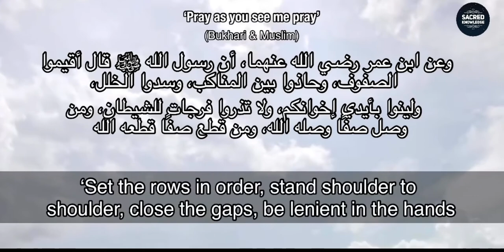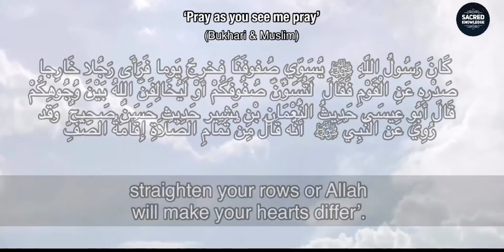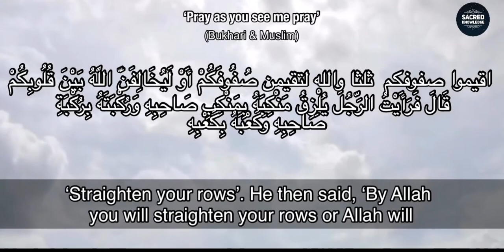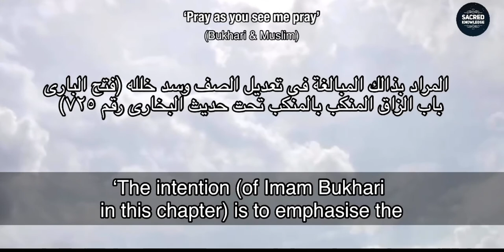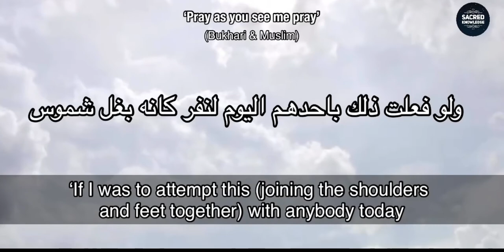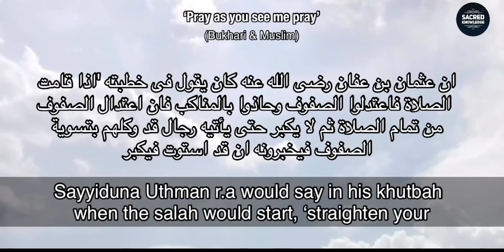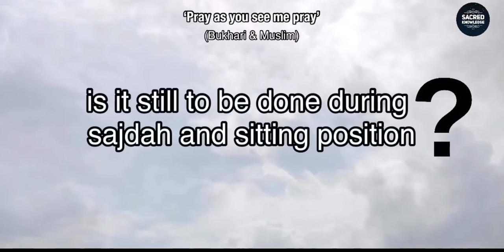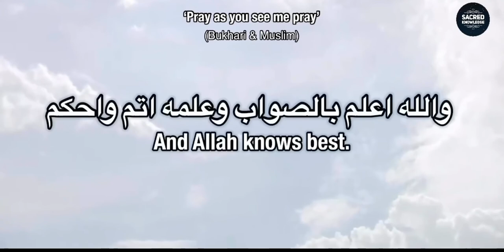Salah of the Prophet ‎ﷺ |PART 2B| Joining the shoulders & feet in congregational salāh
In this video, Hazrat Muftī Abdulmuheet (Hafizahullah) provides the evidences from the Qur’an & Sunnah

- Joining the shoulders & feet in congregational salah.

It is important for us to know the evidences of our worship as it gives us confidence that what we are doing has always been correct since the days of the sahabah, tabe’een (students of the sahabah) and the Mujtahid Imams and that everything is exactly according to the teachings of Allah and his Messenger ‎ﷺ.

A little whisper from anyone will not put us in doubt about our inherited worship from Allah and his Messenger ‎ﷺ.

May Allāh grant us all the ability to live our lives according to the Qurān and Sunnah and grant us the true understanding of this Deen. Āmeen.
Mufti Muhammad Abdulmuheet (Hafizahullah) is one of the leading Islamic Scholars in the North East.

After finishing his GCSEs in 1992, he went to broaden his Islamic education and was fortunately awarded a place in the famous Islamic college know as ‘Darul Uloom’ in Bury whose founder and principal was Shaikhul Hadith Hazrat Maulana Yusuf Motala Sahib (Rahimahullah) who was the greatest Muslim scholar the Western hemisphere has seen, and who was crowned with the titles of ‘The leader of the Muhadditheen', 'The Cream of the Arifeen' (Recognisers of Allah) and 'The Imam of the Mukhliseen' by the Holy Prophet ‎ﷺ in a dream the day he passed away on 10th Muharram (9th Sept 2019).

After entering Darul Uloom, Mufti Abdulmuheet first memorised the Holy Qur’an in 2 years and 8 months and did revision (Dhor) of the Qur’an for 8 months and moved onto the Alimiyyah classes in early 1996.

He completed the Alimiyyah course in 2001 and thereafter, went into Ifta (specialising in Fatwa) and finished in 2002 from the same institute.

He studied all the elementary books of Arabic grammar, Fiqh & Tafseer. Thereafter, in the final year he studied the famous Hadith books of Saheeh Bukhari, Saheeh Muslim, the Sunans of  Abu Daud, Nasa’i, Tirmizi, Ibn Maja, Muatta of Imām Malik and Imam Muhammad, Tahawai and Mishkat etc.

Some of his great teachers from whom he has ijazah of Hadith were the likes of the great Shaikhul Hadith Hazrat Maulana Yusuf Motala Sahib (Rahimahullah),

• Hazrat Shaikh Maulana Hashim Sahib,

• Shaikhul Hadith Hazrat Maulana Bilal Bawa Sahib,

• Shaikhul Hadith Hazrat Mufti Shabbir Sahib,

• Shaikh Mufti Sufi Tahir Wadee Sahib,

• Shaikh Abdur Raheem Limbada Sahib,

• Shaikh Noshad Sahib.

Some of his other senior teachers were Shaikh Umarji Sahib (Rahimahullah), Shaikh Mufti Ibrahim Raja Sahib, Shaikh Junaid Desai Sahib and many other prominent Ulama.

He studied Iftaa under Shaikhul Hadith Hazrat Mufti Shabbir Sahib,
Hazrat Mufti Sufi Tahir Wadee Sahib, Shaikh Abdur Raheem Limbada Sahib, Shaikh Umarji Sahib and Mufti Ibrahim Raja Sahib.

May Allah ﷻ grant them all a long blessed life and be pleased with them in both the worlds.

During student days, he turned his attention for spiritual rectification and gave Bai’ah to his great spiritual mentor, Sheikhul Hadith Hazrat Maulana Yusuf Motala Sahib (Rahimahullah) and also studied the Mathnawi Shareef (of Maulana Jala Uddin Rumi) with 2 of his colleagues from Hazrat Maulana Fazlur Rahim Sahib (Rahimahullah) of Oldham who was the student of Shaikhul Islam Hazrat Maulana Hussain Ahmad Madani (Rahimahullah).

Through consultation with his Shaikh, he opened a supplementary school and turned it into the only full-time Islamic school with integrated islamic eduction (a Darul Uloom) for sisters and named it Bahrul Uloom (Bahr Academy) also know as ‘Ocean of knowledge’. He is currently the principal of Bahr Academy.

He has been teaching Qur’an , Hadith, Fiqh, Nahw, Sarf and many other subjects since 2002 and has many male and female students in and around Newcastle Upon Tyne.

Many female scholars have graduated from Bahr Academy under his supervision and continue to do so until today.

After the demise of his Shaikh, he directed his attention to Mahbubul Ulama Shaikhul Hadith Hazrat Maulana Saleem Dhorat Sahib (Hafizahullah) for Tazkiyah  (spiritual purification).

May Allah ﷻ accept all of Mufti Sahib's efforts and make him a beam of Hidayah for the whole Ummah. Ameen.

• Shaikh Noshad Sahib.